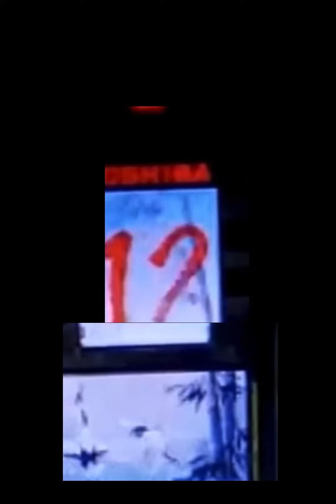lamb japan times square